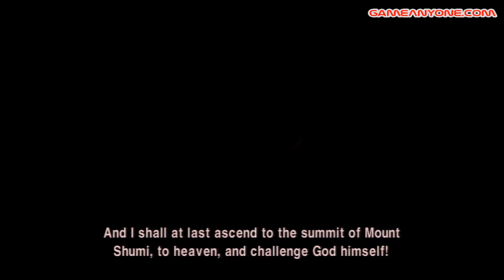Afro Samurai: The Game - #11 - The Empty Seven's Story 2/2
Afro Samurai: The Game - The Empty Seven's Story 2/2

Platform: XBOX 360/PS3
Release: January 2009
Rating: M